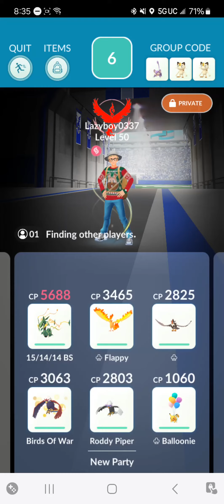Buzzwole Solo Raid, Featuring Pikachu - Pokemon Go